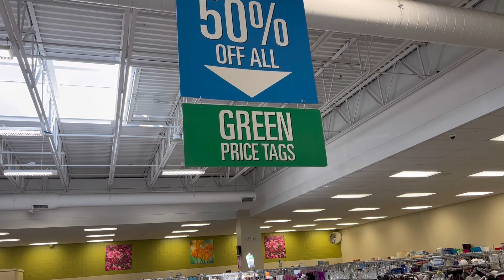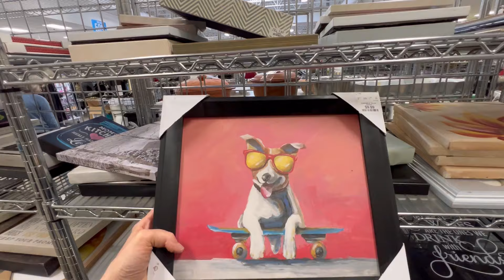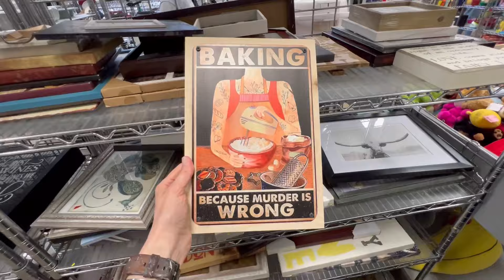Customer appreciation day at Goodwill 25% off my 🛒!!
Come see what I got this week from Goodwill in Menomonee Falls WI for my furniture boutique Rustic Rehabs in Menomonee Falls, WI. Shop along at rusticrehabs.com!